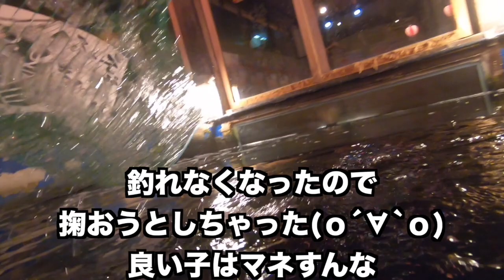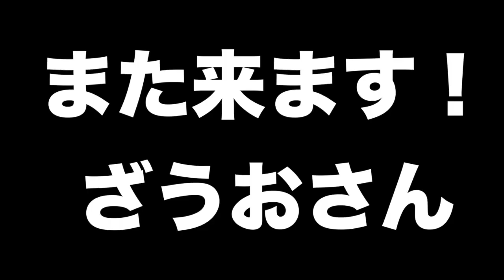zauoざうおPart３最終回 鯛丸ごと1匹鯛茶漬け！魚が食いつく瞬間水中動画もあるよ！zauo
水中動画でお魚が釣れる瞬間！！

座長　2007年
最近は『信長協奏曲』にてレギュラー出演